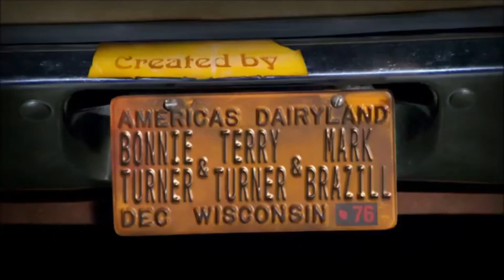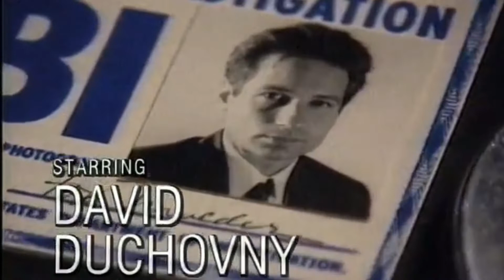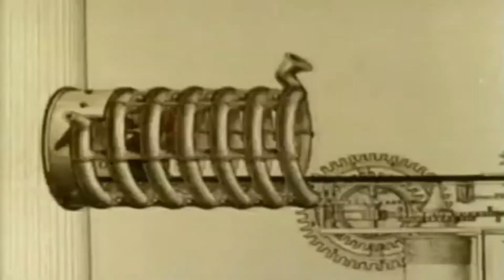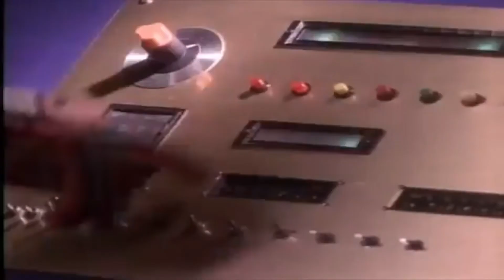Tv show themes? Whats your favorite? We go over ours in this epic episode.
Aaron and i discuss our favorite Tv theme songs of all time! Whats your favorite!